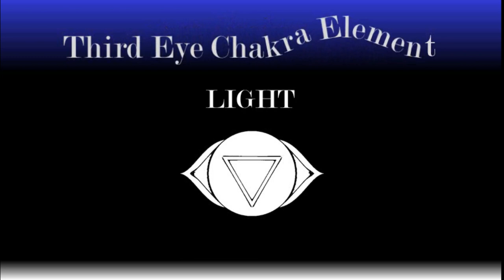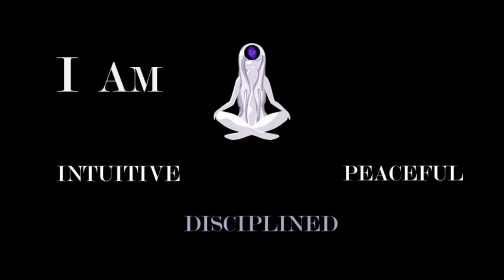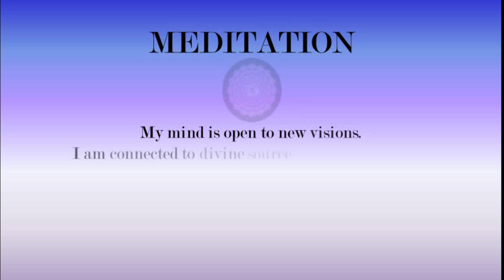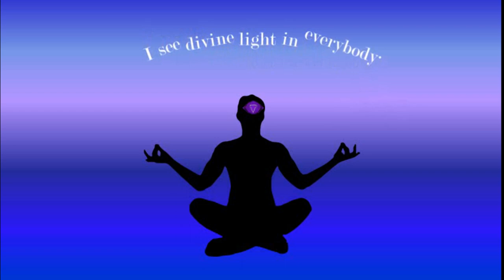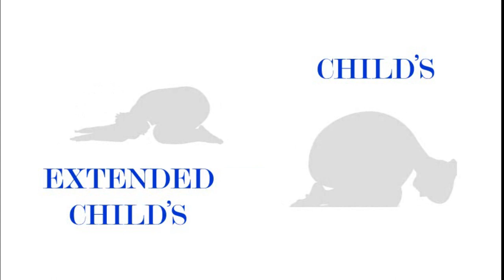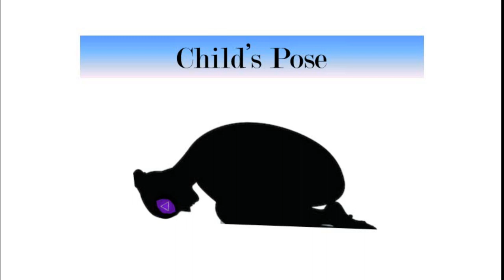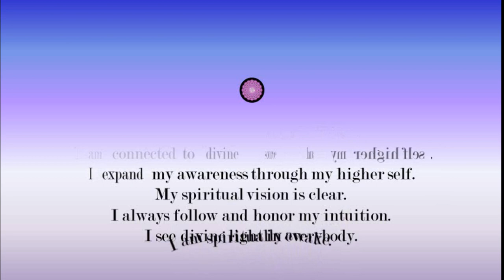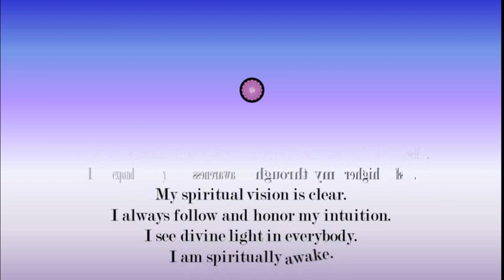THIRD EYE CHAKRA Healing Meditation Yoga & Binaural Beats 936 HZ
Third Eye Chakra Anja Healing Meditation Yoga & Binaural Beats 936 HZ. Healing Meditation Yoga & Binaural Beats 936 HZ (PT 6). Meditation Third Eye aka Brow / Anja Affirmations, Yoga, Brainwave Sound Bath Healing Therapy. The Third Eye Chakra is located on the forehead in the center of the brow line between the eyebrows. It is the center of intuition and foresight. It is connected to our inner knowledge and clarity.

369 METHOD MANIFESTING JOURNALS
“You Are What You Manifest”
“Manifest That Shit”

💗 Designer Book Collection @ rebeccamartinez.net
💗 Let’s Connect on Pinterest @ ARTS-LOVE Apothecary

v=aAtRqoam8HI&list=PLGTJg6SA88FqQ0XIPVPW0cA1bvodne76m